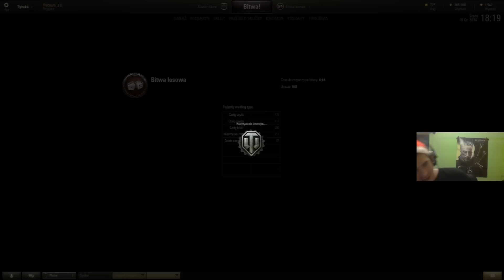Świat Czołgów by Tybek - #13